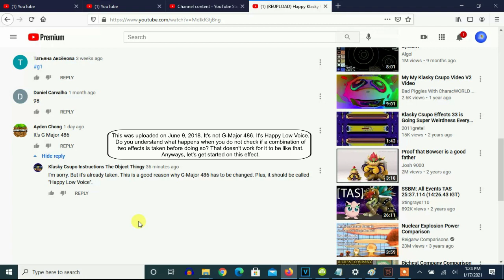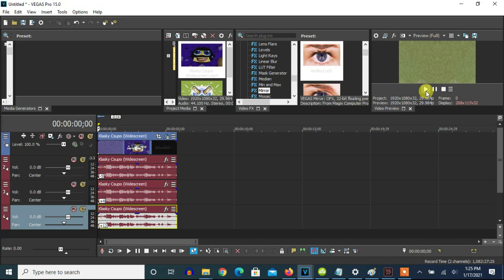How To Make G-Major 486 On Vegas Pro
Note: G-Major 486 was changed because the combination (Happy + Low Voice) was already taken. The set of five needed effect on the video wasn't changed.

Happy Low Voice:

(REUPLOAD) Happy Klasky Csupo Low Voice
6,025 views

G-Major 486:
Klasky Csupo In G-Major 486 (Instructions In Description)
181 views